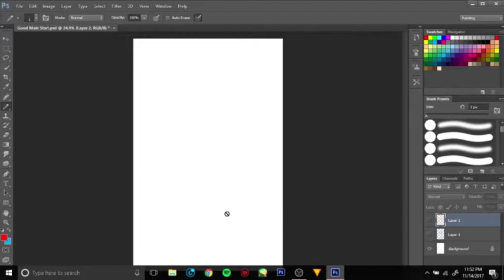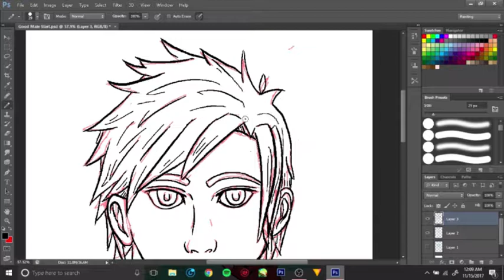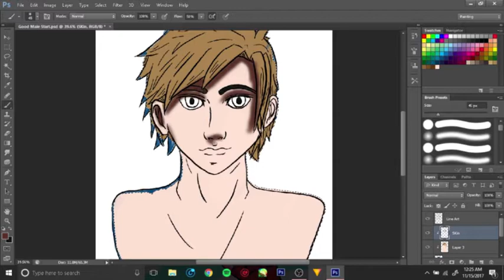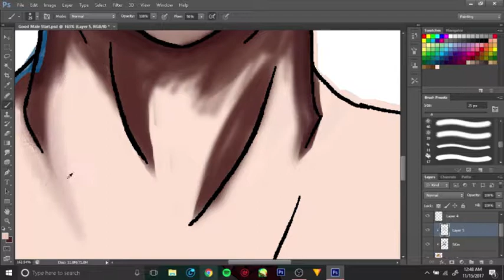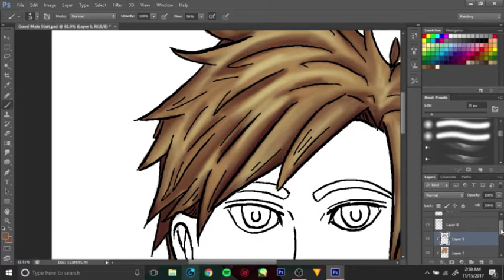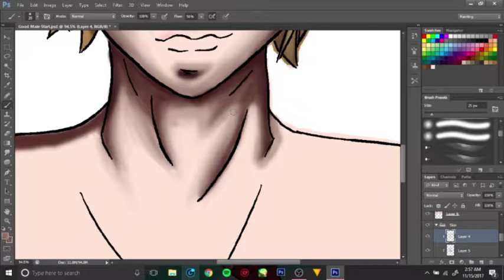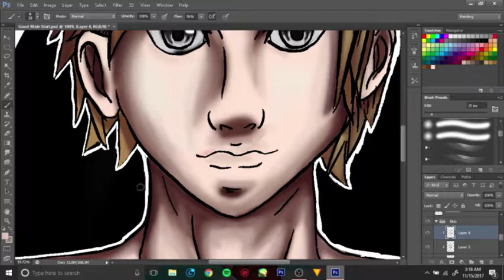SpeedPaint Portrait Painting(1st time Photoshop!)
I never used photoshop before in my life and i wanted to give it a try today. the painting itself isn't the best but i like it and plus, it's my first time!!! hope you enjoy my process and maybe i can learn a thing from this

Music Credit
Killercats- Kaibu